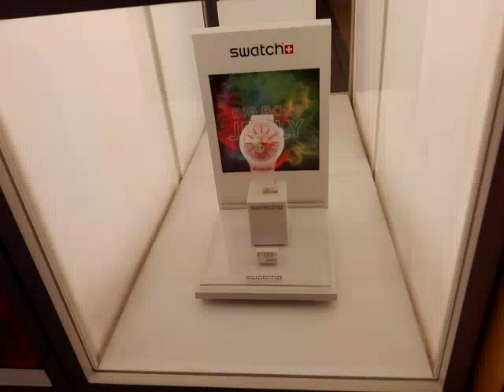SWATCH in Thailand | Cheap or Expensive?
Nag window shopping kami ng kaibigan ko. Para malaman kung magkano at mapagiponan. Hehe

$$$Another easy money income.
100%Legit  with PROOF in the video.

Hi everyone!

Thank you sooo much and Take care!
Stay safe!

Love,
Kree-stee-nah 😘